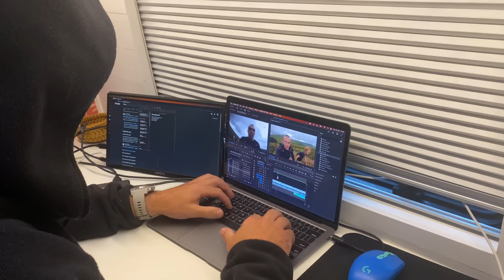Running the UK Special Forces Challenge | The Fan Dance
In this video, we attempt to run the UK Special Forces selection march in the Brecon Beacons, also known as The Fan Dance. With no previous training, and our longest run being 6km, this gruelling 24km mountain trail over Pen Y Fan was going to be quite the challenge...

If you'd like to take part in the full challenge in a group

Big thanks to our friends Jimmy & Angharad from @beyondthe.moment for being there for me with a cup of tea and a friendly face once I (Martha) got back alone feeling pretty disheartened.

👉Ways to support Jammy Gits

0:00- Intro
0:49 - 24 hours before...
1:21 - The morning of
2:08 - The start + route
5:09 - Reaching the first peak
5:48 - Descent down Pen Y Fan
6:48 - A quarter of the way through
8:02 - Dealing with an injury
10:43 - Taking one for the team
11:10 - Hitch-hiking alone
11:50 - Mitch going solo
15:05 - Did Martha make it back?
17:06 - Halfway point
17:57 - Jacobs Ladder
19:02- Descent down Pen Y Fan
20:48 - The last stretch
22:05- Outro